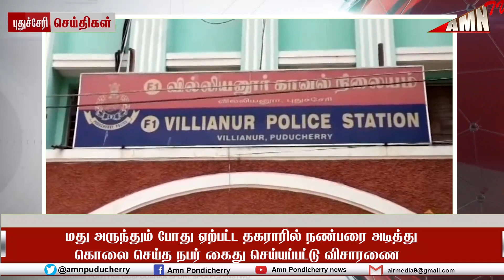நண்பரை அடித்து கொலை செய்த நபர் கைது செய்யப்பட்டு விசாரணை